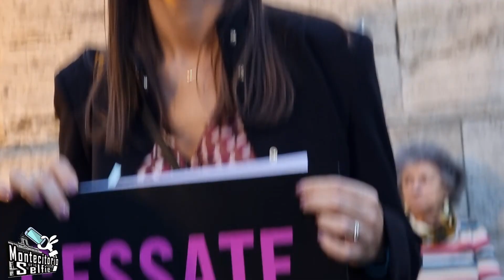MontecitorioSelfie - "Cessate il fuoco"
"Cessate il fuoco"